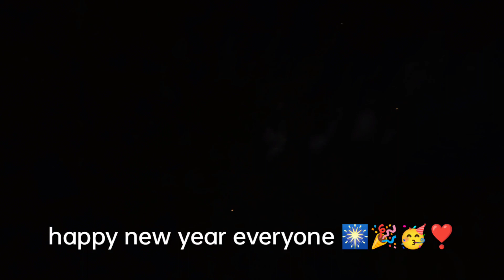iba't-ibang klaseng pag iingay para sa pagsalubong ng bagong taon 2022 yumz vlog